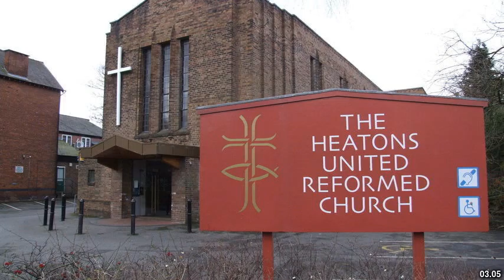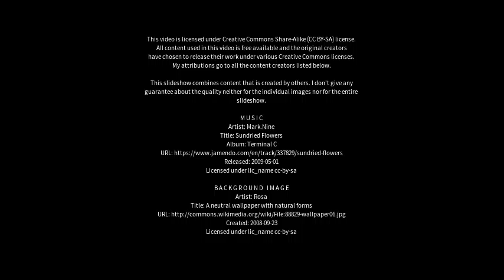Best places to visit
Best places to visit - Heaton Chapel (United Kingdom) Best places to visit - Slideshows from all over the world - City trips, nature pictures, etc.